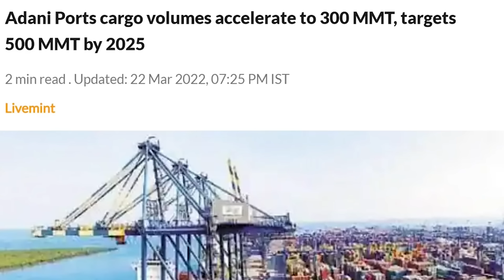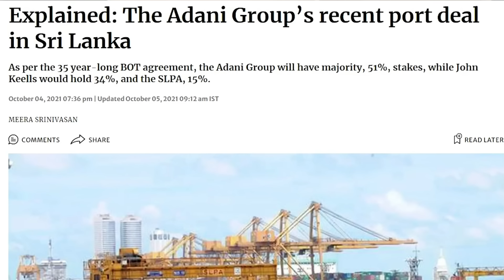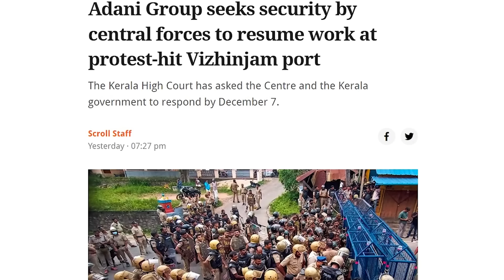எப்படி கைமாறியது 12 துறைமுகம் | அம்பலப்படுத்தும் ஆவணங்கள் |அதானியை நெருங்கும் உச்சநீதிமன்றம்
Social Media Pages:
Transcript